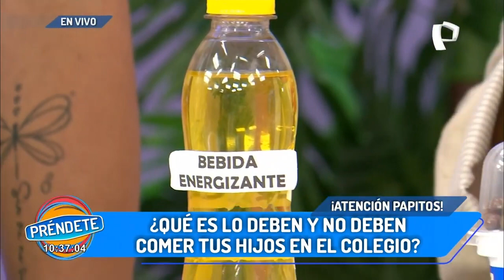LONCHERAS SALUDABLES PARA COMBATIR LA OBESIDAD,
Cuidado con lo que come tu hijo (a)  en el colegio.

Lic. Jessica Huamán , decana del Colegio de Nutricionistas de Lima